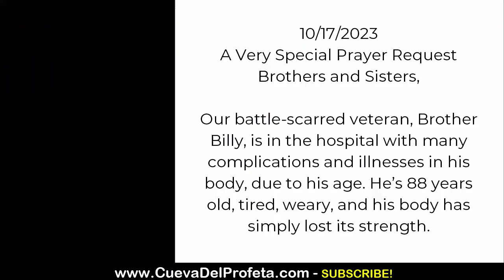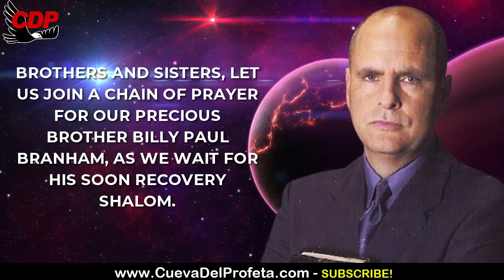A Very Special Prayer Request for Billy Paul Branham (Joseph Branham)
A Very Special Prayer Request for Billy Paul Branham (Joseph Branham) | William Marrion Branham Quotes

00:00 Welcome
00:12  Shalom Brothers and Sisters
00:45 William Marriom Branham Quote